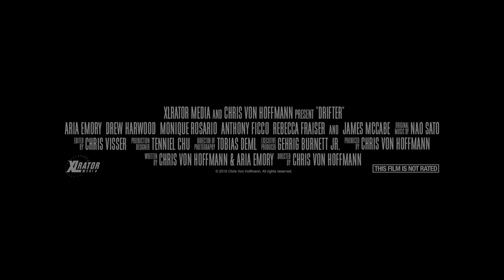DRIFTER Official Trailer 2017 Horror HD